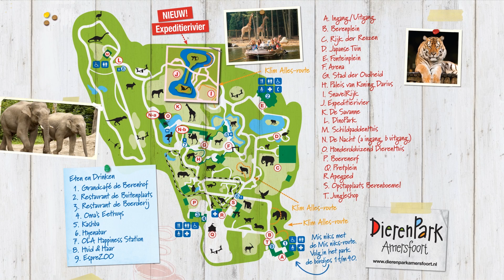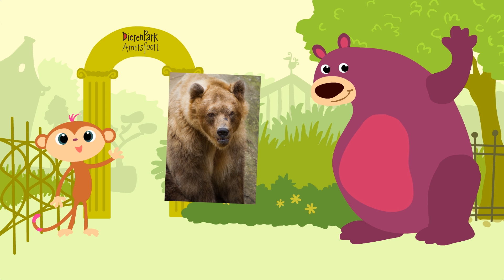Episode 4 • StoryZoo visits the bear in Dierenpark Amersfoort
Get to know the bear & practice your words with many StoryZoo adventures. This video is available in multiple languages if you would like your little one to learn something new.